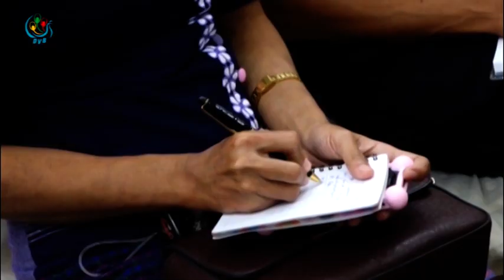DVB TV - အလုပ္ရွင္အလုပ္သမားျပႆနာဟာ အရင္အစိုးရခ်န္ခဲ့တဲ့ ဝန္ထုပ္ဝန္ပိုးျဖစ္တယ္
DVB TV - ေျဖရွင္းရခက္ေနတဲ့ အလုပ္ရွင္အလုပ္သမားျပႆနာဟာ အရင္အစိုးရခ်န္ခဲ့တဲ့ ဝန္ထုပ္ဝန္ပိုးျဖစ္တယ္လို႔ ရန္ကုန္တုိင္းေဒသႀကီး လႊတ္ေတာ္ကိုယ္စ ားလွယ္တဦးက ေဝဖန္ေျပာဆိုလိုက္ပါတယ္။ေဇယ်ာခ်မ္းေအး ေပးပို။